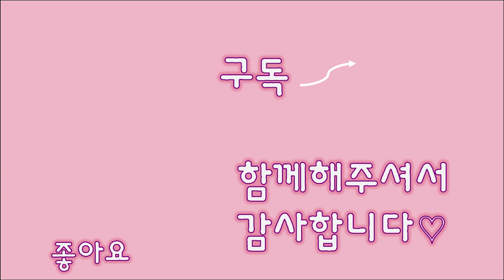레아와 행복한 시간을 보내는 아기고양이 카레, 레오! ( 8/8 세계고양이의날입니다)/ Baby cats having a happy time with their mother cat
비가 정말 많이오는데 , 피해가 없으시길 바랍니다.

오늘은 세계고양이의 날입니다. 이렇게 비가오는 날에도 오늘 돈 급식소 6곳 중 3곳의 밥그릇이 비어있었습니다.

1일 1회 사료 및 닭가슴살을 놔둬주고 오는데 , 비맞고 도착한 급식소에 사료가 없이 돌아갔을 아이들 생각에 마음이 아픕니다.

사료그릇을 바꿔주고 새로 사료랑 닭가슴살 듬뿍 올려주고 왔습니다.

따뜻한 시선으로 동네고양이들을 바라볼 수 있는 사회가 되기를 바라며 , 앞으로도 저희는 그들과 공존을 위해 노력하겠습니다.

입양을 기다리는 아이들의 소식 및 카레레오의 일상은